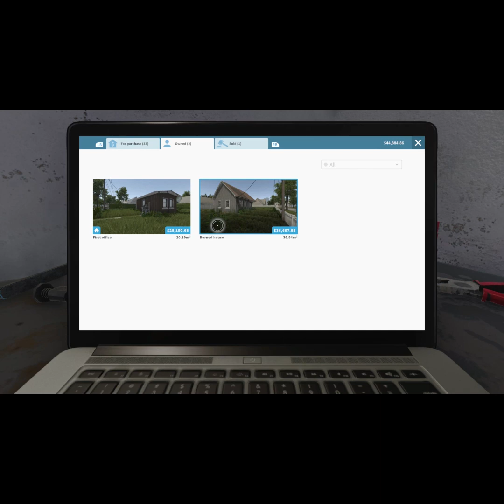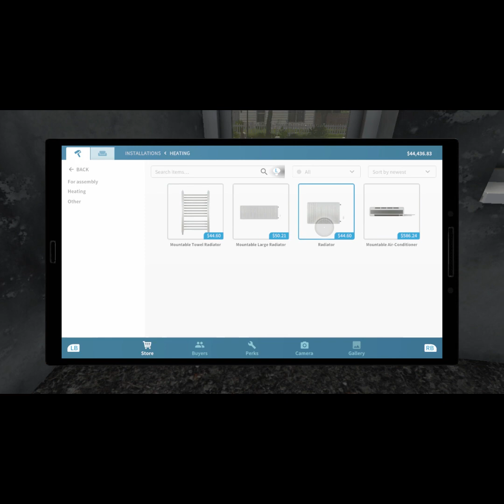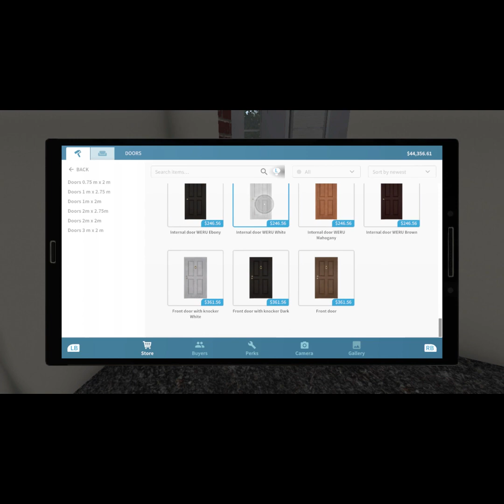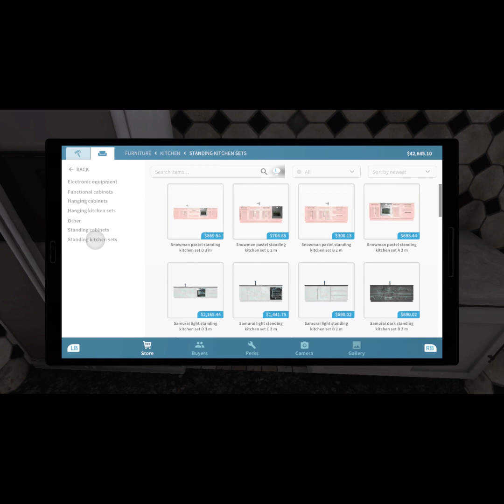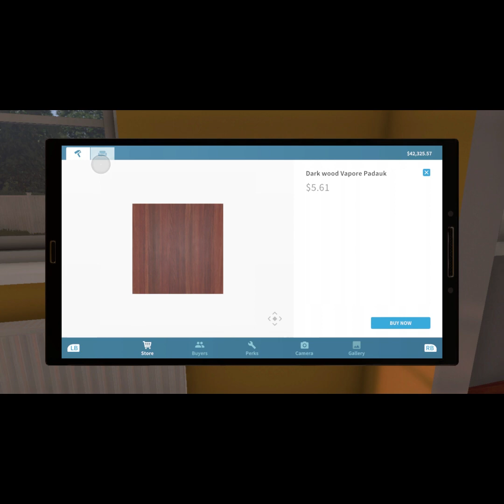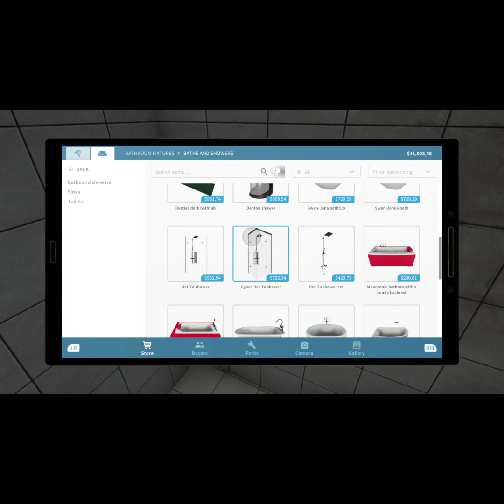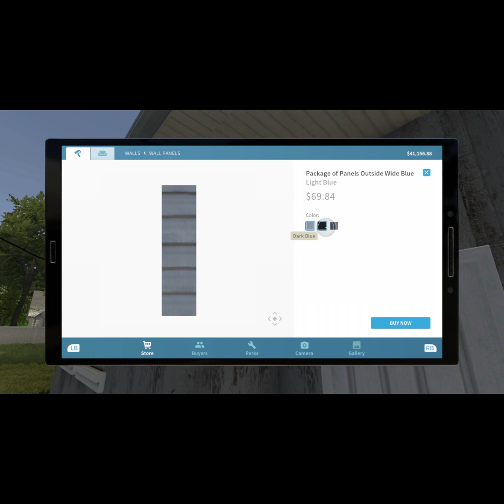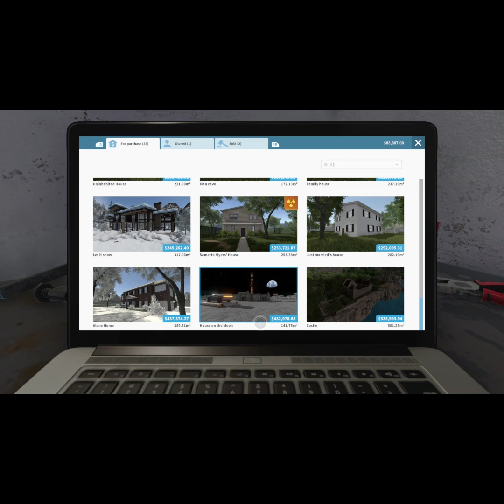House Flipper Part 3 . More soothing gameplay for you.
A little video to use for some ambient gameplay.